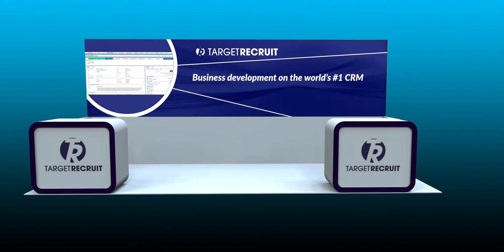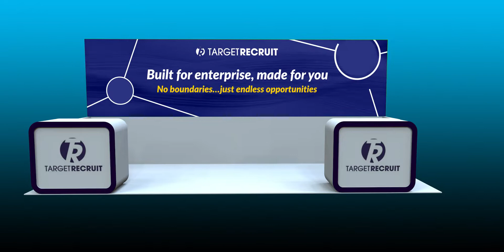Trade Show Convention Expo Booth Video Wall Content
Expo booth LED video wall content created for Target Recruit, by Render Impact.

We create dynamic, high impact content for LED video walls at:

Trade shows
Expos
Conferences
Conventions
Exhibit Halls
Booth Displays

Render Impact creates dynamic, high impact content for LED displays, video walls, digital signage, and video screens of all shapes and sizes.